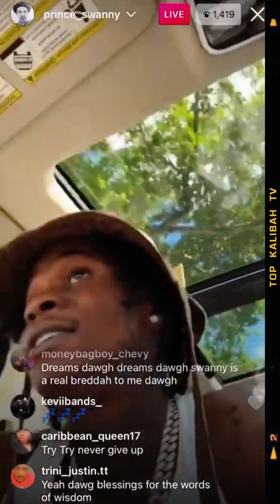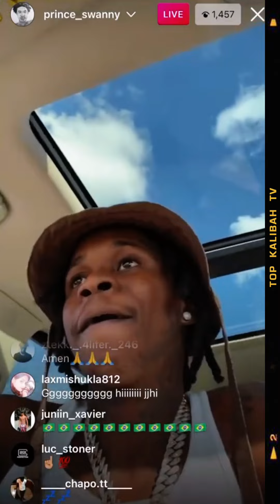Prince Swanny Teaches The Youths How To Make The Best Moves In 2022 | MONDAY MOTIVATION♟️💎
Prince Swanny gives advise, motivates & talks to the youths to aim for the stars, use the new year to create new opportunities, to make new money, start new beginnings and in a nutshell says "New Year, New Everything".

Comment "♟️♟️" if you have plans to elevate in 2022